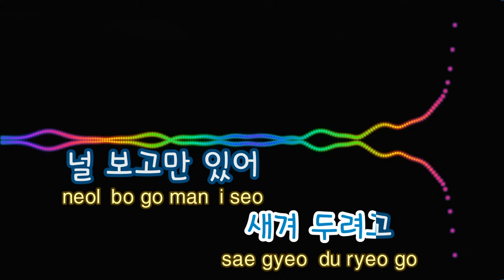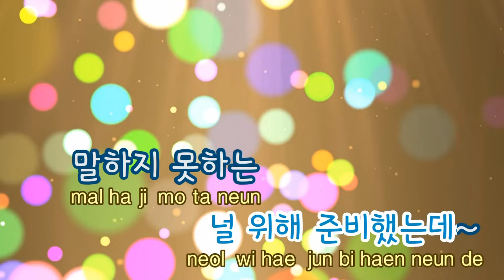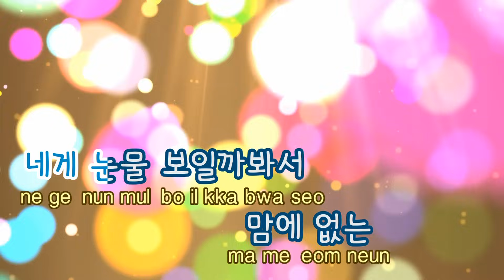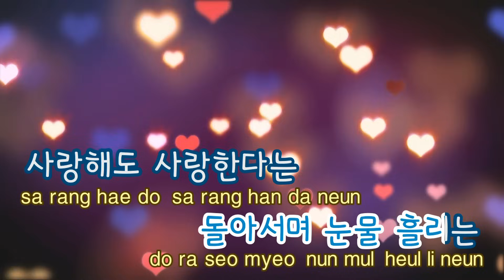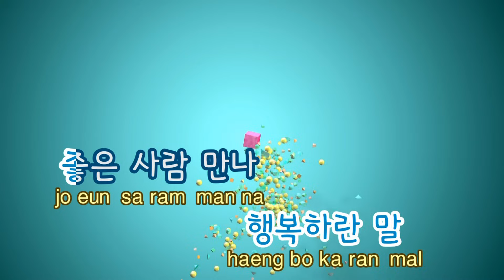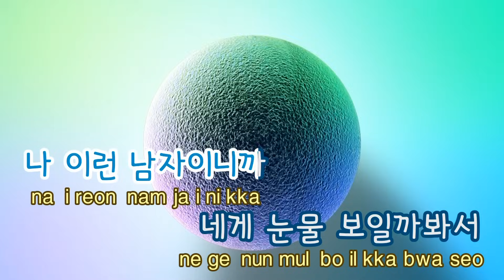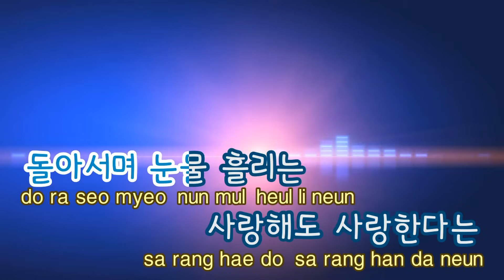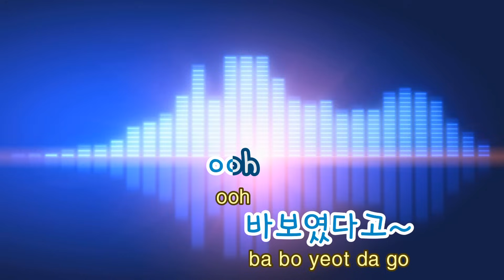[TJ노래방] 이런남자 - 먼데이키즈 / TJ Karaoke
이런남자  --  먼데이키즈

▶ ZillerSong Mobile : Android/IOS
▶ K-POP STAR Global Package : Android/IOS
▶ TJ TV Karaoke (Korean ONLY) : KT OllehTV , LG U+TV, SK BTV